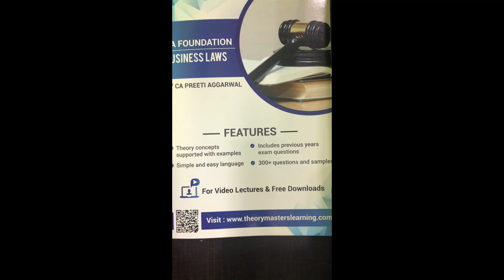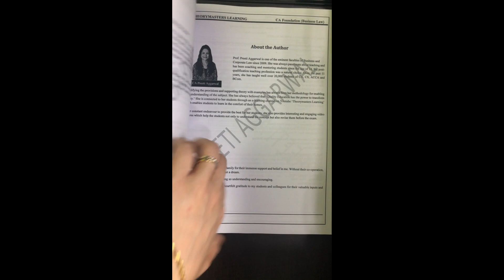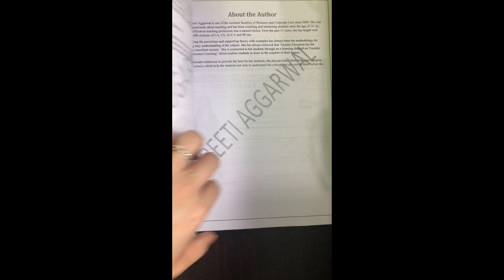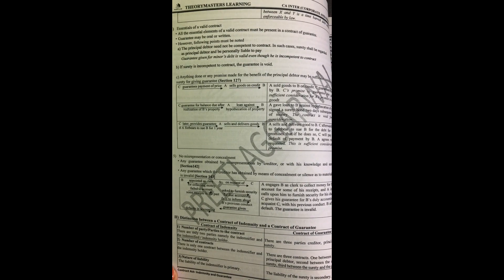Know your CA Foundation Law and CA Inter Law Books || CA Preeti Aggarwal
It’s always great to know what books or guides you are buying for your CA Foundation and CA Inter courses before-hand. To serve this purpose, CA Preeti Aggarwal gives you an overview of CA

Foundation and CA Inter books available at Theorymasters Learning. Watch this video to know what all the book entails, its key features, characteristics and how it will make studying easier for you.